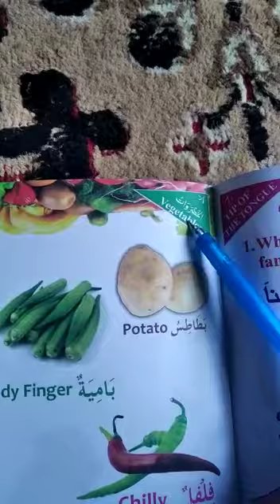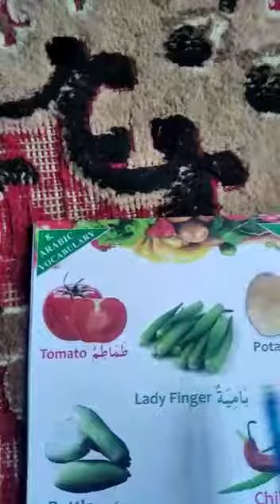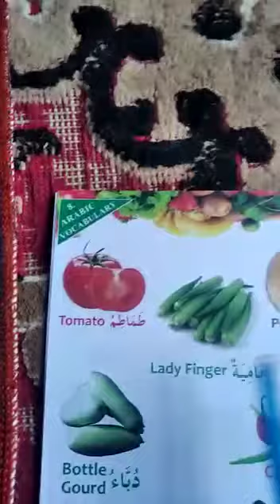SKG BK 3 AR. VOC. LECT 1